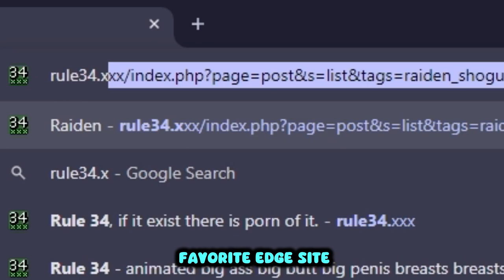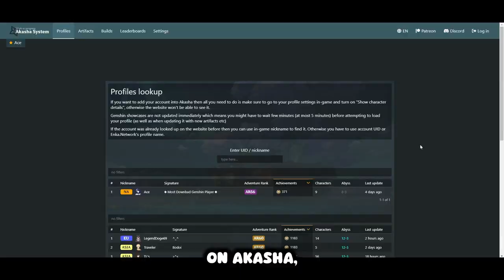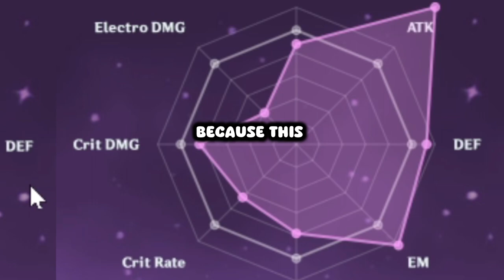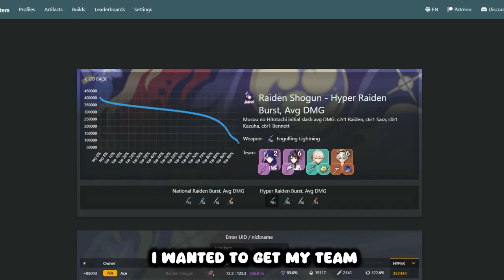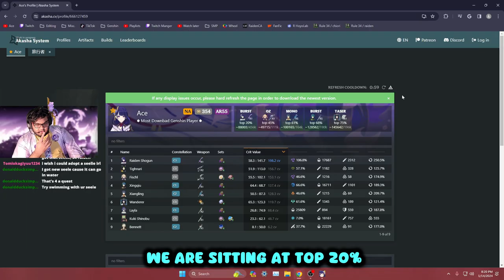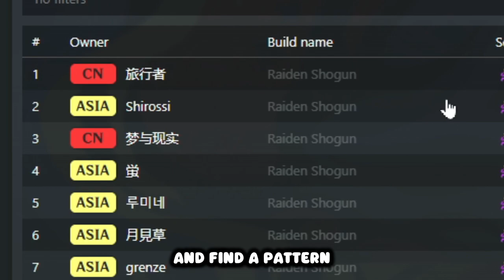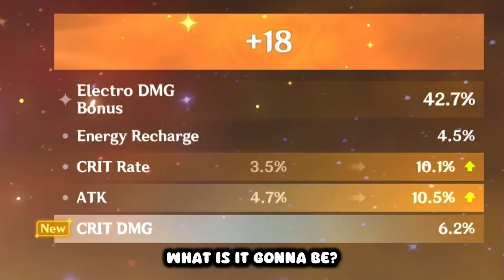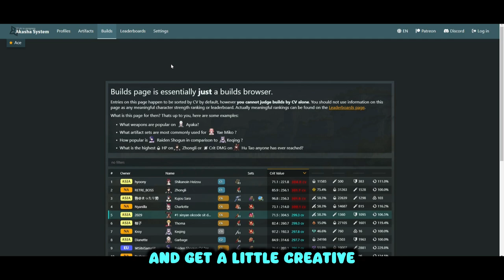How to Become a Top 1% Player in Genshin Impact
Robert if you're watching this video, please marry me bro

 Can GENSHIN IMPACT be a Competitive Game?

Genshin Impact is an action role-playing game developed by miHoYo, and published by miHoYo in mainland China and by HoYoverse worldwide. It was released for Android, iOS, PlayStation 4, and Windows in 2020, on PlayStation 5 in 2021, and is set for release on Nintendo Switch. The game features an anime-style open-world environment and an action-based battle system using elemental magic and character-switching. A free-to-play game monetized through gacha game mechanics, Genshin Impact is expanded regularly through patches using the games as a service model.

Genshin Impact takes place in the fantasy world of Teyvat, home to seven nations, each of which is tied to a different element and ruled by a different god. The story follows the Traveler, an inter-dimensional adventurer who, at the start of the game, is separated from their twin sibling after the two land in Teyvat. Thereafter, the Traveler journeys across the nations of Tevyat in search of the lost sibling, accompanied by their guide, Paimon. Along the way, the two befriend myriad individuals and begin to unravel the mysteries of the land.